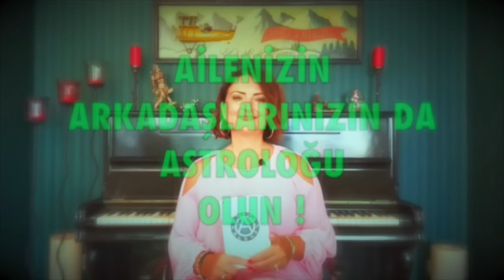Aralık 2020, aylık burç yorumları Yengeç burcu Astroloji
Yengeç burcu aralık 2020 Aylık Burç Yorumları (Yengeç ve Yükselen Yengeç Burcu)
Yengeç Burcu ve Yükselen Yengeç Burcu aralık  2020 sağlık, iş, kariyer ve genel aylık burç yorumları (Astroloji)